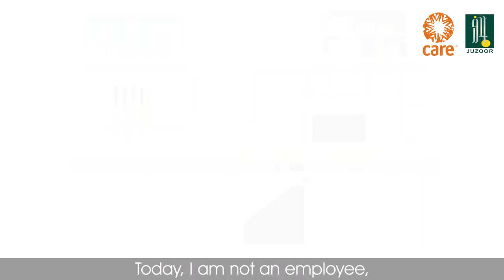Life is better without Violence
360 Sparks Advertising Agency

Logo creation and Branding
Animation Videos
Marketing Strategy
Email Marketing
Websites
Influencers Management
Content Strategy

Reach out so we can work together to drive more customers to your products and services.